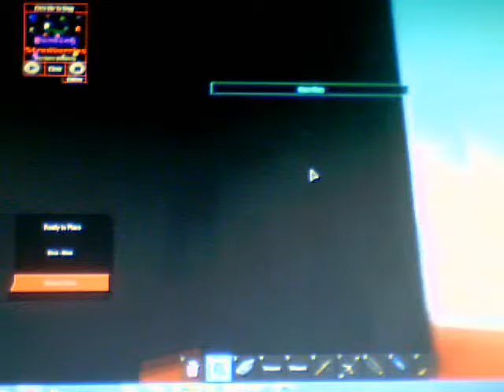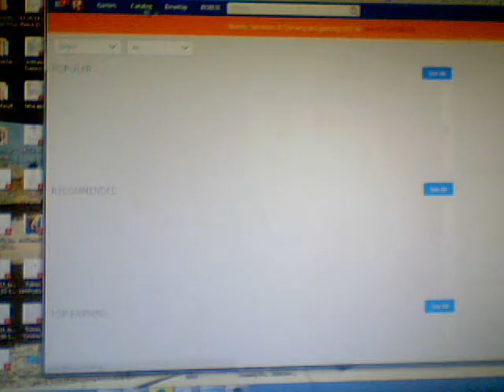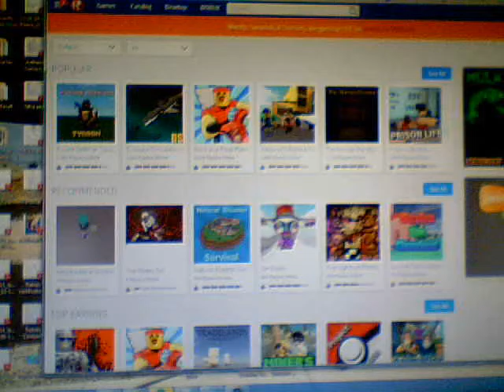Link Statue in Roblox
Joey's Run from disasters. Built  an awesome Link with the first boss across from him at the very top of the tower.